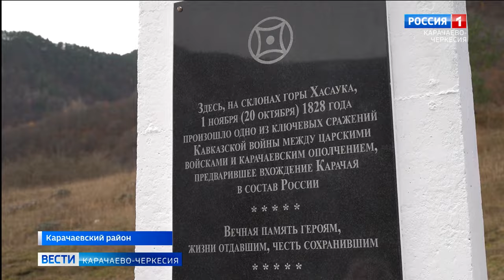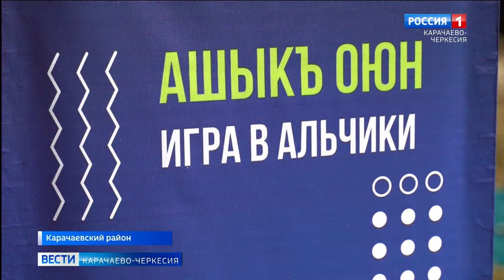В Карачаевском районе состоялось мероприятие посвященное 195-летию вхождения Карачая в состав России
В Карачаевском районе состоялось просветительское историко-культурное мероприятие "Хасаука 2023", посвященное 195-летию вхождения Карачая в состав России. В этот памятный день вспоминали и рассказывали истории Хасаукинского сражения. Студенты и все желающие участвовали в состязаниях и слушали старинные народные песни